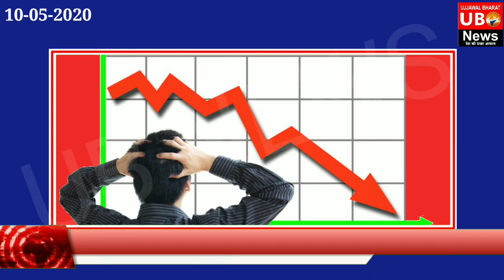GHCL employees in bhilad ,umbergaon taluka in Valsad district Gujarat are not getting salaries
Employees of GHCL ltd in bhilad umbergaon taluka district Valsad state Gujarat, are not getting salaries from last two months , so they came forward and protest against the employers